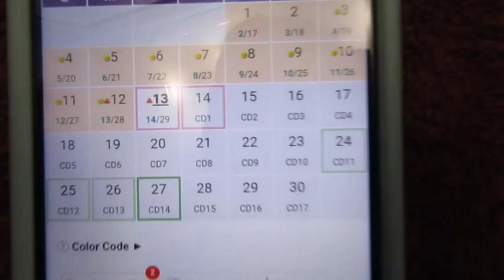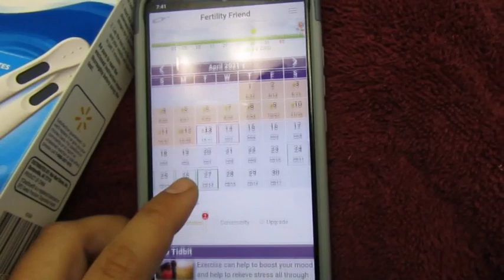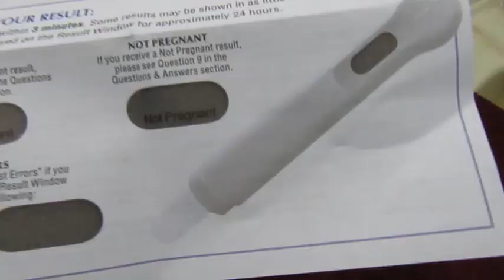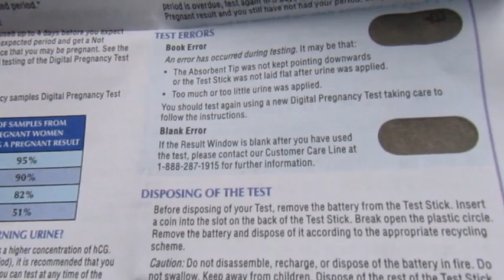14 DPO Pregnancy Test. AF Due Today. TTC 2 years after miscarriage.